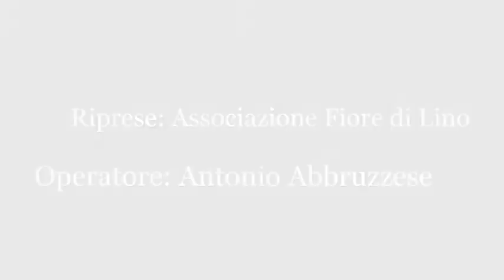Giordano Bruno Guerri visita il Comune di Soveria Mannelli (Cz)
Università d'estate - XIII Corso. Città di Soveria Mannelli (CZ) - Fondazione "Italia Domani", Biblioteca "Michele Caligiuri" 11 agosto 2017.

Il futuro della cultura italiana.
Giordano Bruno Guerri, Giornalista, scrittore e presidente della Fondazione "Vittoriale degli Italiani"

Giordano Bruno Guerri visita il Comune di Soveria Mannelli (Cz) accompagnato da Leonardo Sirianni, Sindaco di Soveria e Mario Caligiuri, Vice Sindaco di Soveria.